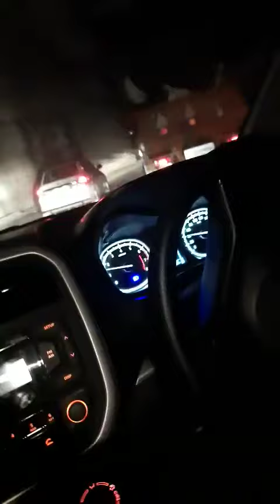Chandu ko kyu leke aaye ham